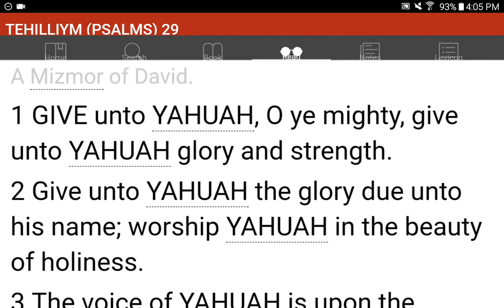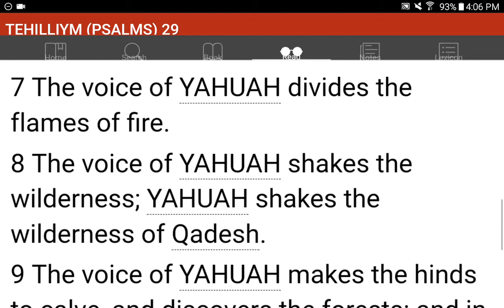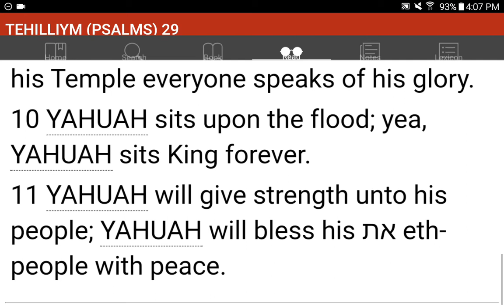💜h?™ "What's the MOST HELPFUL & SIMPLEST WAY that WORKS?"™ GIVE 1P/Month NOW! GCash